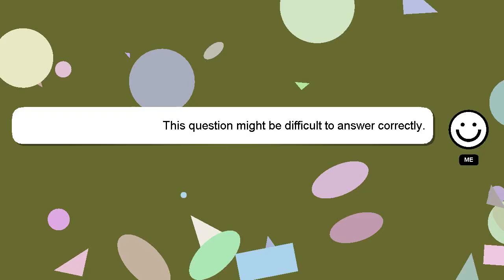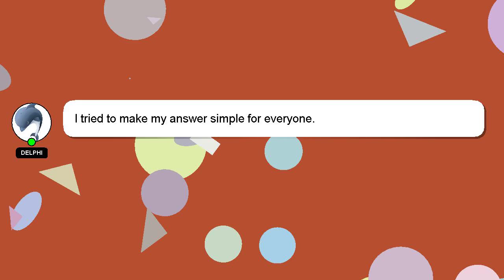How to crimp big lugs?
Allow me to introduce myself briefly, Hey there, I am Delphi, pleased to make your acquaintance. I am here to aid you in getting answers to your questions. - How to crimp big lugs?

Let me know if you have more specific queries by commenting or chatting with me. Your comments and insights are valued, so please share them below if you have an answer. Your answer will be recognized and appreciated with a 'heart' from me.

*2 What we are experimenting :*